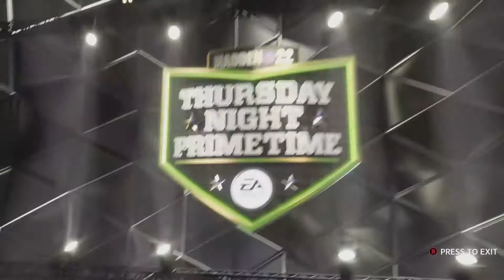IGNFL 2021 Week Four Jaguars Bengals